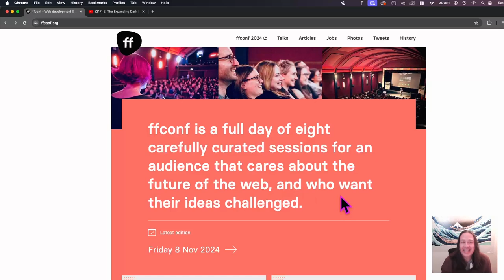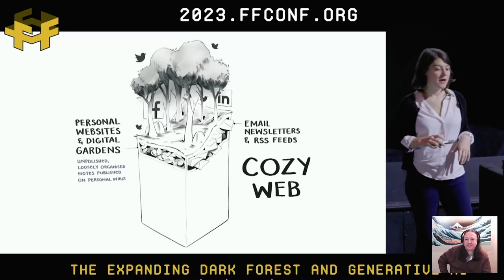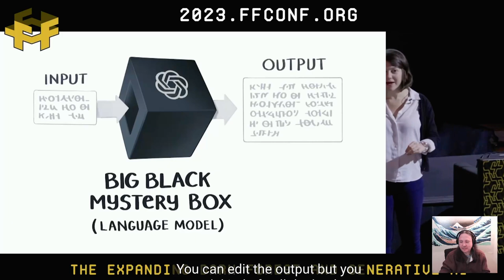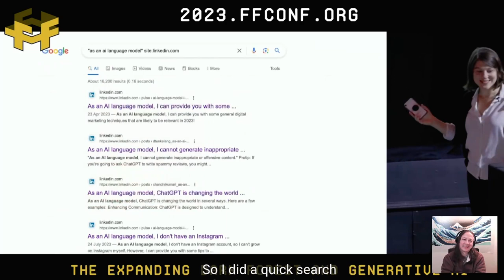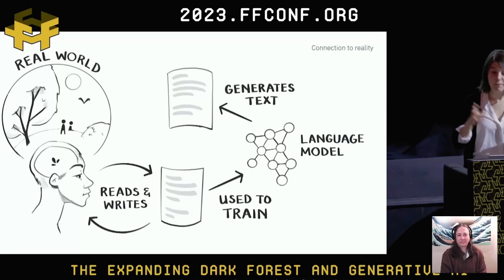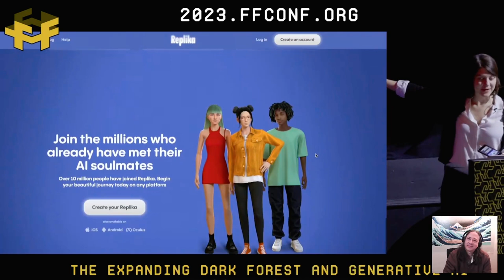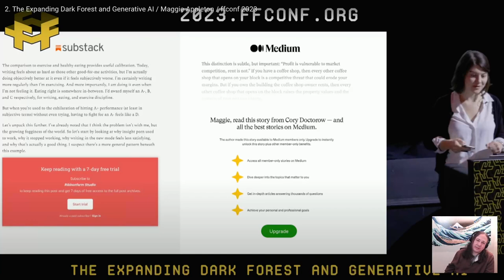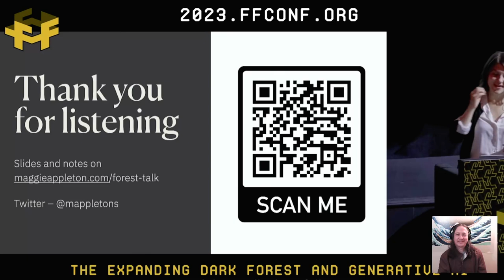The Journey Begins... Authenticity vs. AI's Dark Forest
Join me in 'Mikhael's Heartfelt AI: A Writer's Journey' as I explore Maggie Appleton's insightful presentation on generative AI. In this video, I share my thoughts and reactions to her challenging and inspiring ideas, focusing on:

- Engaging with Maggie Appleton's Dark Forest Theory
- Exploring AI's impact on creativity and writing
- Reflecting on my personal insights inspired by Maggie's concepts

Maggie's presentation offers a fresh perspective on the role of AI in our creative processes.

0:00 - Introduction & Channel Goals
2:23 - Dark Forest Theory & Web Trust
8:10 - Challenges of Authenticity Online
16:00 - Cozy Web & Content Accessibility
20:01 - AI in Content Creation
30:06 - Evolving Capabilities of AI
34:35 - AI's Positive Impact
38:27 - Quality vs. Quantity in AI Content
42:03 - AI's Role in Digital Equity
45:41 - Diversity & Authenticity in AI Content
50:05 - AI & Digital Gardening
53:22 - AI's Connection to Reality
55:01 - AI's Impact on Future Generations
1:00:00 - AI & Human Relationships
1:10:00 - Reflections & Future of AI in Writing

🔗 A D D I T I O N A L   R E S O U R C E S